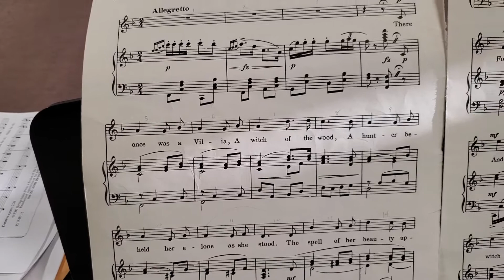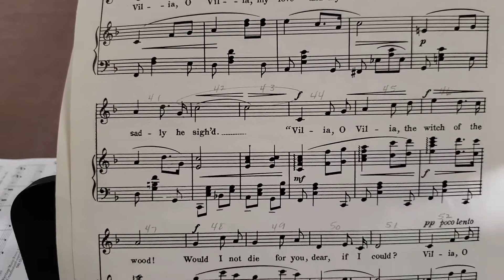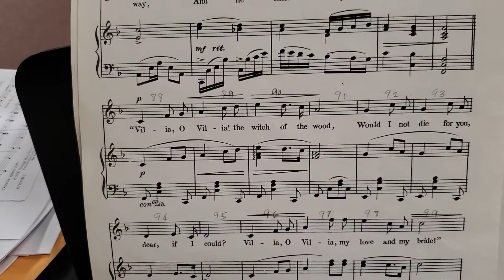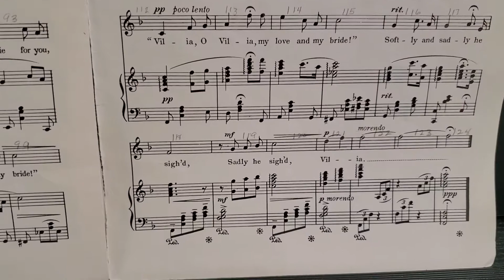Vilia- Lehar with guide